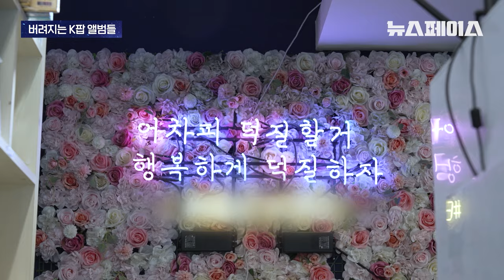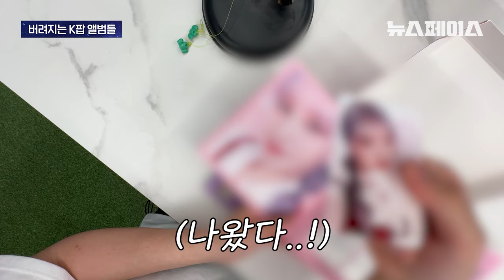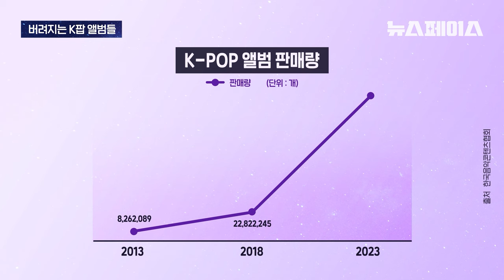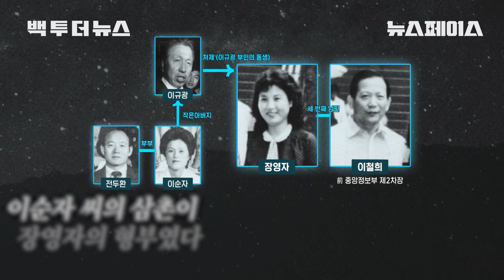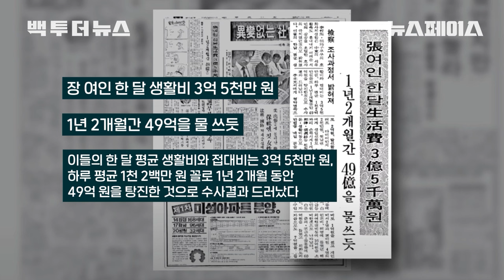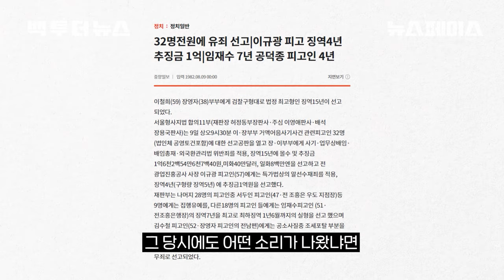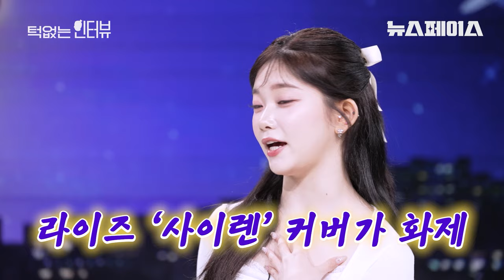이제는 '공룡' 발음이 된다는 '츠키’와 민희진이 쏘아올린 K-pop과 환경 문제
0:00 오프닝
0:28 💩 방귀남 - 공짜로 가져가는 K-pop 앨범
6:23 🚀 자취남 - '수건 교체' 적정시기가 있다?
10:32 🕰️ 백투더뉴스 - 장영자 어음 사기 사건
19:27 🗣️턱없는 인터뷰 - '공룡' 발음 되는 '츠키'
31:56 📜 방앵커의 한마디

🪐뉴스페이스 모아보기는 매주 화요일 밤 6시에 업로드 됩니다🪐